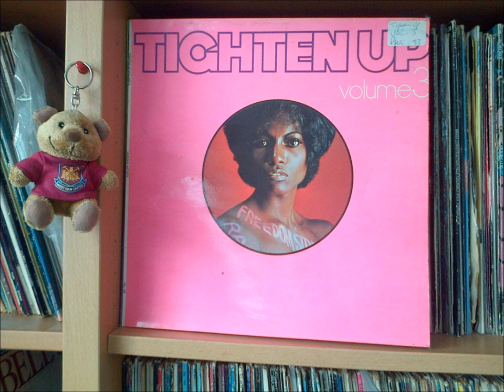Jo Jo bennett Leaving Rome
1970 cut on the compilation LP - Tighten Up Vol.3 (Trojan)